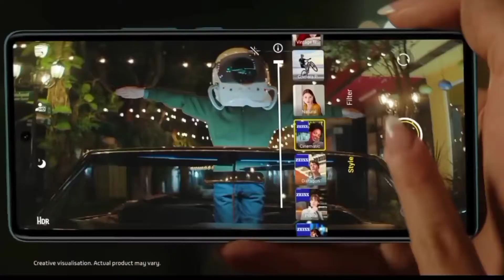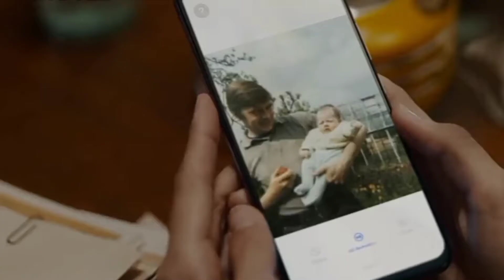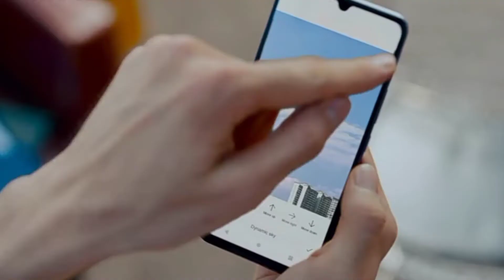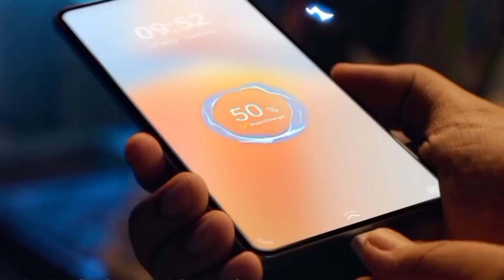TOP 3 BEST PHONE UNDER 25000 IN INDIA 2022 | Gaming phone under 25000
Dosto Aaj Ki Is Video Me Best phone under 25,000 ke All feature ke bareme bataya gya hai camera quality Bettery bekup kitne hai or display size gaming proccers ke bare me full information hai to Apko yeh video bhut pasand aayegi Thank you so much.

best gaming phone under 25000 in 2022 best gaming smartphone under 25000
best gaming phone under 25k in 2022
bet all rounder smartphone under 25000 8gb ram 256 rom mobile under 25000 gaming phone 2022